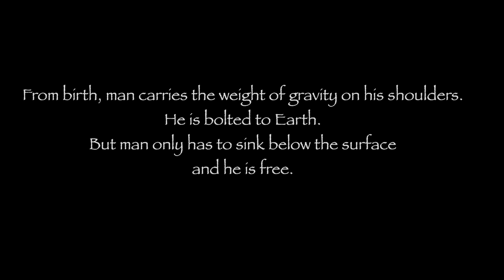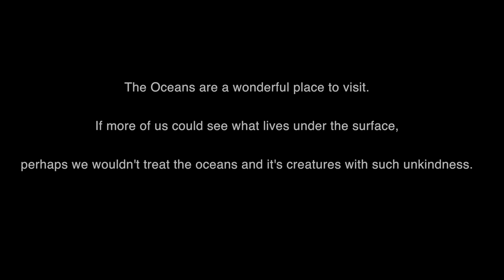Cozumel Lionfish Culling and Reef Dive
In this video we show a Lionfish hunt during a reef dive in Cozumel. Along the way we encounter two species of Seahorse, Turtles, Sting Rays, Lobster, Crabs, two species of Eel, Splendid Toadfish an Octopus and so much more. Join us on our dive and see the creatures of the reef without even getting WET!